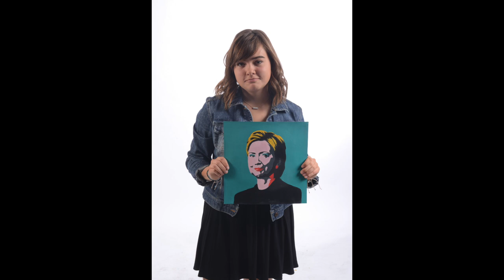WestHighLife 2009-2019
This video is about WestHighLife